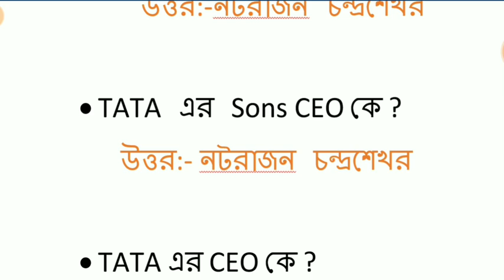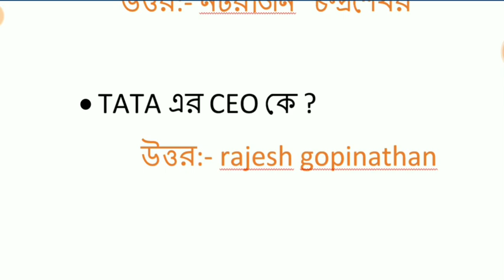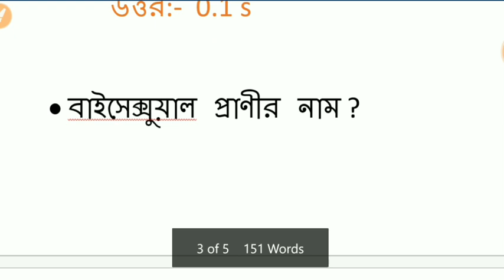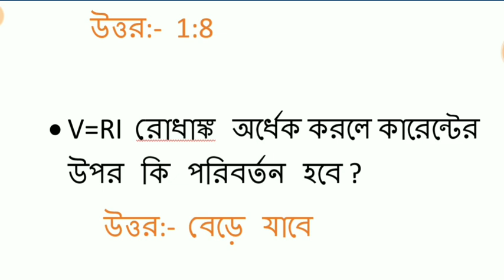RRB ALP/TECHNICIAN EXAM QUESTION PAPER ON 21 August 2018 In Bengali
সমস্ত রকম  Educational Update পেতে অবশ্যই Bonggo Knowledge Channel এর সাথে যুক্ত থাকুন ||

 সমস্ত বিষয়ের উপর গুরুত্বপূর্ণ প্রশ্নোত্তর এর প্রাকটিস সেট দেওয়া হবে ||

আমার ভিডিওটি আপনাদের কেমন লাগলো অবশ্যই Comment এ জানাবেন , ভিডিও টি ভাল লাগলে অবশ্যই একটা Like করবেন এবং বন্ধুদের কাছে Share করবেন।